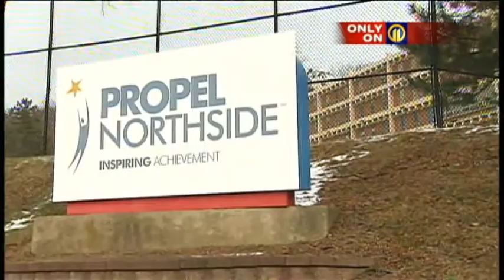School Bus Driver Played Explicit Rap Music